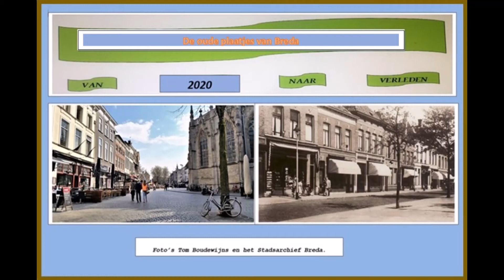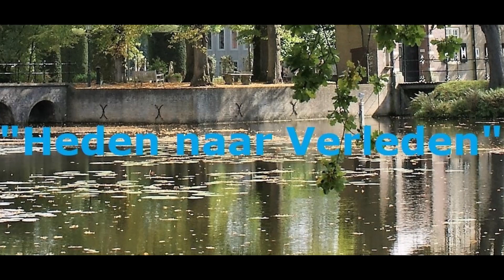De oude plaatjes van Breda 128